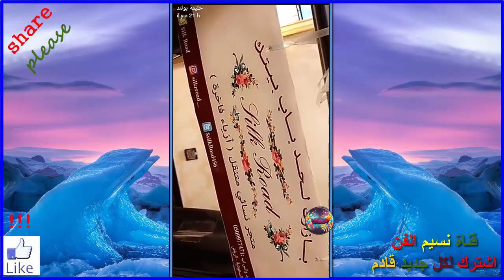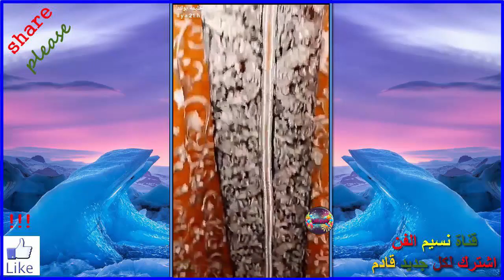حليمة بولند تتلقى فساتين و درعيات لرمضان روعة شاهد فخامتها و فخامة الفندق تبعها